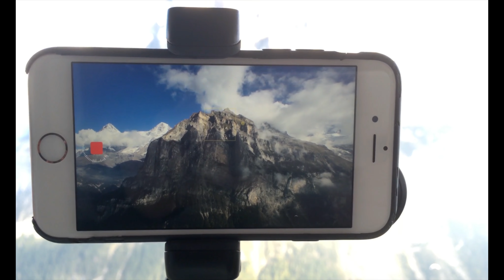Look of my Switzerland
SOFTWARE CHE UTILIZO

• iMovie
• Filmic Pro per IOS
• Filmora full

ALTRO

• WD Wireless Pro 4TB
• Schede Micro SD sandisk 64GB, 32GB
• Dji OSMO Mobile
• Mavic Pro